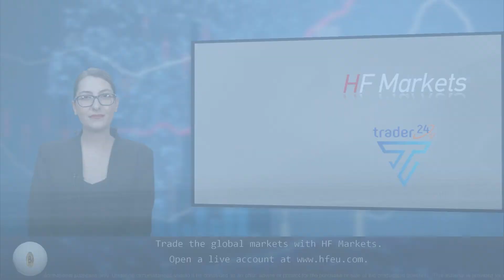Bitcoin might be in serious need of a Proof-of-Work